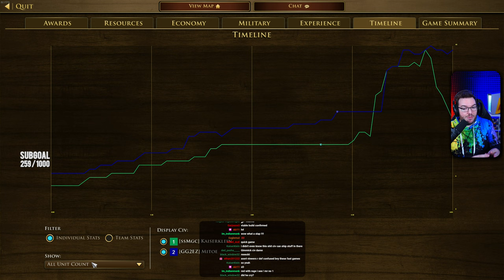One Kaiserklein Burrito With Extra Salt Please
Check out the $100,000 AoE4 tournament that I will be casting, N4C here ➤